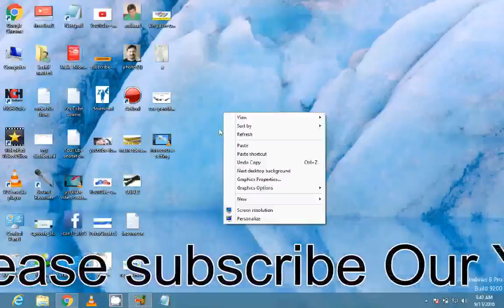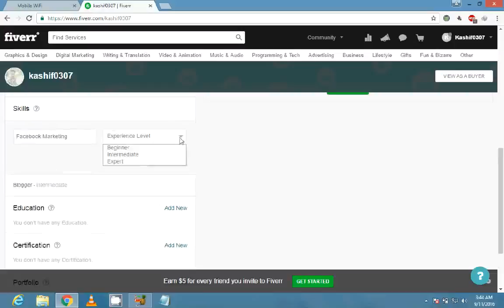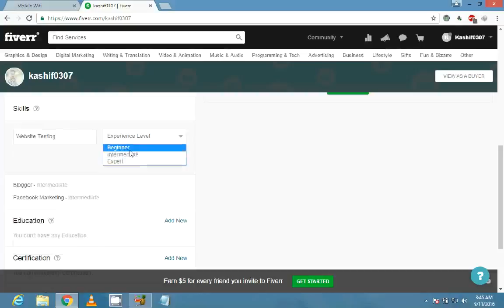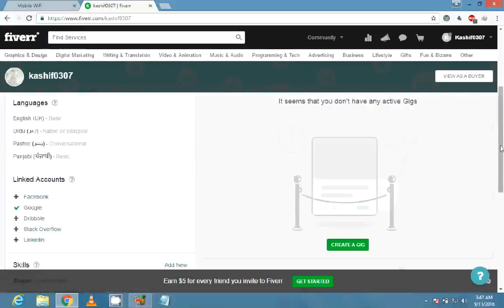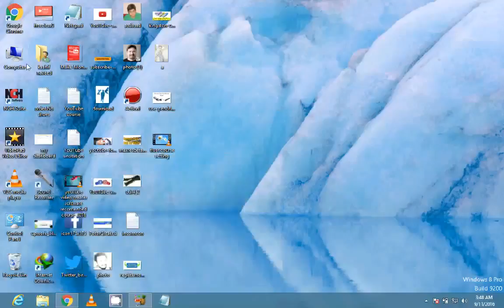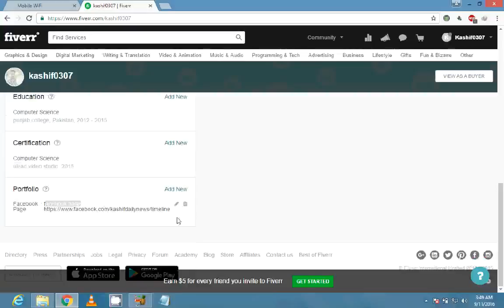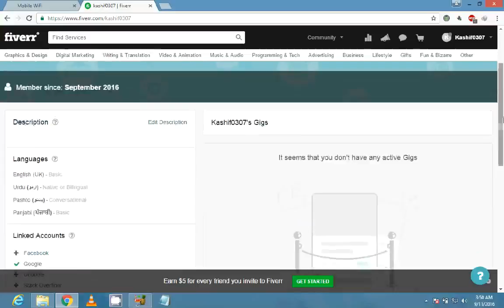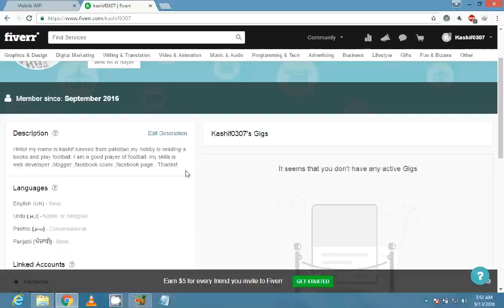How To Make Real Money On Fiverr 2016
How To Make Real Money On Fiverr 2016 by kashif naveed.
How To Make Real Money On Fiverr - Do you want to learn how to make thousands of dollars every week without doing any work? Come and see how I earn money reselling Fiverr gigs to people for 5 times the price.

Anyone could do this noob or pro it's a brilliant way to make money on Fiverr and you'll be really surprised how much money you can earn with a simple method like this.
Making money on Fiverr? That should be a breeze, right?
Well, most people try to focus on selling A LOT of gigs. That's most peoples way to make money on Fiverr. But as things get more competitive, we need to start thinking outside the box. Here's what I suggest!
1. Aikido techniques consist of entering and turning movements that redirect the momentum of an opponent's attack, and a throw or joint lock that terminates the technique.

2. Service is the simple easy path to the quick money.

3. So you will be using the momentum of peoples pre-existing needs for simple tasks and services to make quick money. In other words you don't need to convince someone to buy a shovel. The people who need a shovel already know it.

4. For this tactic lets target simple articles. On fiverr you can charge people 5 bucks for a 300 word article.

5. You can then go over to iwriter.com and have these articles written for 2 dollars. You will make a 2 dollar profit on this.

6. GIG EXTRAS for more words and that is where you start to see real profit. At every step up fiverr is more and more expensive while iwriter is cheaper. (example - a 500 word article on iwriter is going to cost you 3 bucks. On fiverr you can upsell the extra 200 words for an extra 5 bucks. So thats 10 you made and 3 you paid.

7. Gain seller advantage over your competition on fiverr buy creating a youtube channel, positioning yourself as a small article writing company and doing several videos talking about your fiverr gigs. You then put links to your gigs in the description.

8. Increase your effectiveness AND reach with another similar strategy that Art Flair talks about in his Insane 5rr Profits strategy.

9. I have the strategy myself and I know all about it. Let's compare notes!
There are ways for anyone to make money on Fiverr and in this video I show you how I was able to make $800+ on Fiverr.

Fiverr is a website where people can offer their services, also known as "gigs", for as low as $5. However, there are methods to increase the value and the amount that you can earn per sale by providing different upsells and add-ons.

The strategies I utilized and implemented actually let me earn more than the mentioned amount in this video through monetizing the back-end and using Fiverr for lead generation.

While $800 isn't a lot of money, I still thought it was pretty cool how I used it at the time and wanted to put together this video to show others that there is an opportunity to make money on Fiverr if you choose, which can help supplement your income.